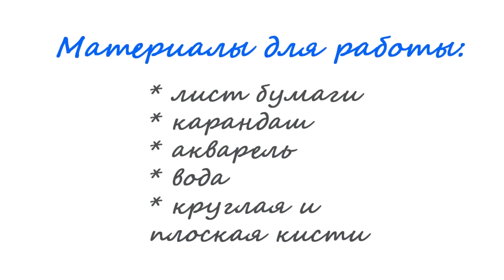Парусник в Море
Рисуем акварелью морской пейзаж с парусником